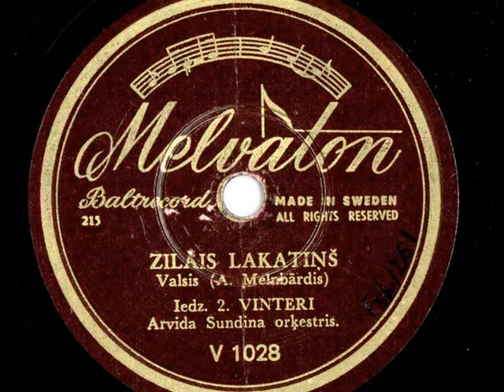2. Vinteri - Zilais lakatiņš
Eduarda Rozenštrauha dziesma , ko dziedāja leģionāri / Vārdi : Valda Moora / “Gadu desmitiem pēckara Latvijā daudzās ģimenēs, svinību reizē ap galdu sēžot, dziedāja dziesmu “Zilais lakatiņš”. Šis latviešu sirdīm tuvais lēnais valsis skumīgi stāsta par kādu aizgājušu vasaru, kad mīļa meitene, kurai mati saulstaru rieta krāsā, nākusi pretī – “galvā lakatiņš zils”. Padomju laikā šī dziesma nekad neizskanēja atklātībā – ne koncertos, ne radio, ne televīzijā. Reizēm par to teica: “Tā ir leģionāru dziesma,” neko vairāk nepiebilstot, itin kā ar to viss jau būtu pateikts,” raksta Anna Žīgure grāmatā “Es stāstu par Latviju”. / Eduardu Rozenštrauhu 1940. gadā iesauc Latvijas armijā, bet dienesta gaitas viņam nākas turpināt jau kā sarkanās armijas Baltijas teritoriālā korpusa kareivim. Vācu straujais trieciens kara sākumā, aplenkums, gūstekņu nometnes Daugavpilī un Vācijā. 1942. gadā viņš ir izvēles priekšā: vācu armija vai, pateicoties labām valodas zināšanām, tulka vieta policijas bataljona štābā. Viņš mēģina sniegt palīdzību dezertējušiem latviešu puišiem. Seko izmeklēšana, Rīgas Centrālcietums, soda bataljons – Eduardu norīko rakt tranšejas. Vācieši atkāpjas uz Kurzemes katlu, bet Eduardam, izmantojot pēdējo veļā noslēpto viltoto caurlaidi, palaimējas atbēgt uz Rīgu. Un te jau jautājumus uzdod padomju drošības iestādes. Arī par “Zilo lakatiņu”…/ Toties mums palicis paša komponista atmiņstāsts par dažām likteņa vēlības piešķirtām 1943. gada vasaras dienām: “Viss bija tieši tā, kā Valdas Moras dzejolī – vasara, meitene un mati kā saulstaru riets. Nidas skolā, kur mans radinieks strādāja par skolotāju, jūras krastā pie mazām ērģelītēm tapa šī atzīšanās mīlestībā. No rīta braucot vilcienā uz Rīgu, pārrakstīju, apsēju ar zilu lenti. Veltīju šo dziesmu savai mīļai sieviņai. Vācu laikā nedrīkstēja agrā rītā staigāt pa ielām, bet sieviņa, lai varētu mani sagaidīt, vakarā bija atnākusi pārgulēt pie draudzenes, kas dzīvoja tuvāk pie stacijas. Un tas bija tik sirsnīgi! Man ir dusmas uz tiem, kas dziesmu noliedza. Es taču neesmu vainīgs, ka “Zilais lakatiņš” iepatikās leģionāriem un viņi to pieņēma par savu. Vārdos taču nav nekā slikta.” / Valda Mora Zilais lakatiņš.  Veltīts 2. pasaules kara latviešu karavīriem

Bij vasara toreiz tik zaiga,
Un ziedēja pļava un sils.
Tu pretī man nāci tik maiga,
Tev galvā bij lakatiņš zils .

Tie vārdi, ko devi man ķīlai,
Tos sirdī es ieslēdzu sev,
Jo toreiz vēl ticēju mīlai
Un ticēju laimei un – tev.

Atmiņā lakatiņš zilais,
Mati kā saulstaru riets,
Biji man viena
Nakts tu – un diena,
Mīlas vissaldākais zieds.

Nu dziļa nakts.
Kas pelnos vairs dzirksteli šķils?
Sirdī – kā maldi –
Plīvo vēl saldi
Atmiņu lakatiņš zils.